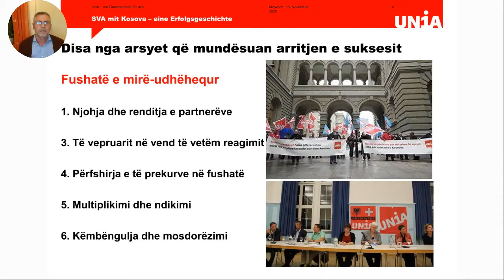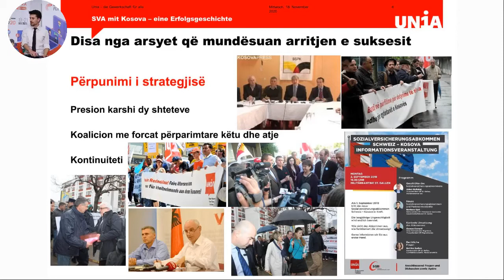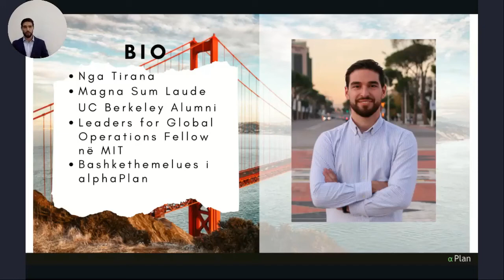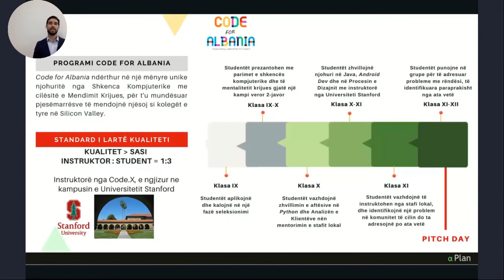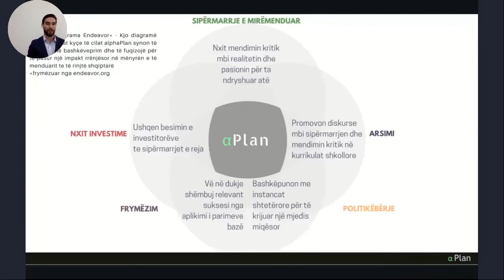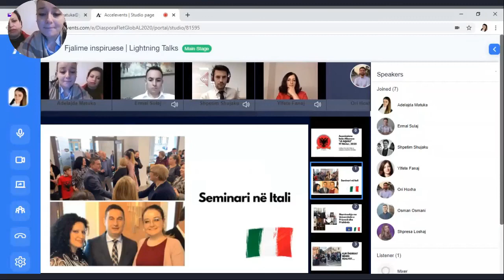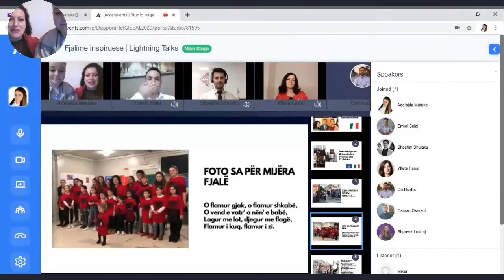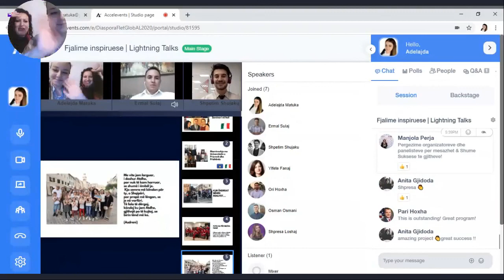Diaspora Flet 2020: Fjalime inspiruese - Dita 1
Fjalime inspiruese

Folës:
Desar Sulejmani
Ylfete Fanaj
Osman Osmani
Ermal Sulaj
Shpresa Loshaj
Ori Hoxha
Adelajda Matuka & Ariana Kosova